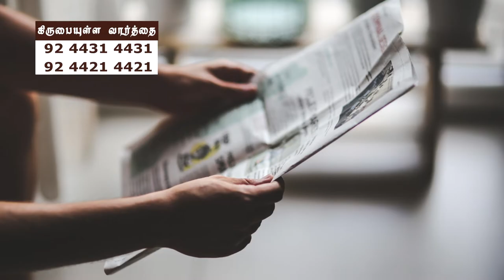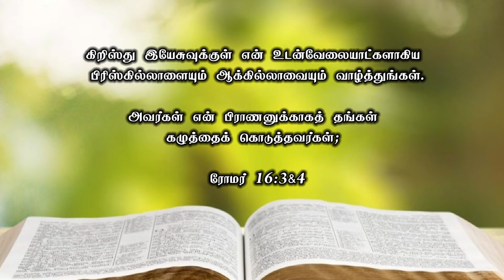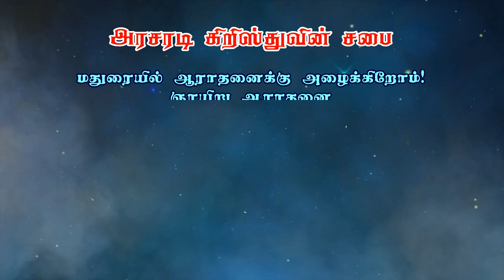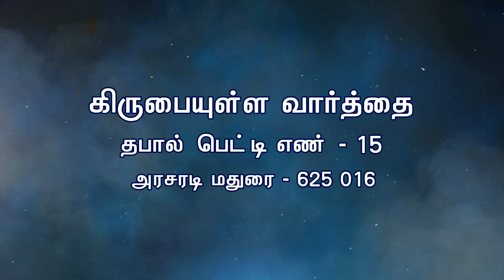பிள்ளளைகளை எப்படி வளர்க்க வேண்டும் | Bro. Philemon Rajah | J.C. School of Evangelism